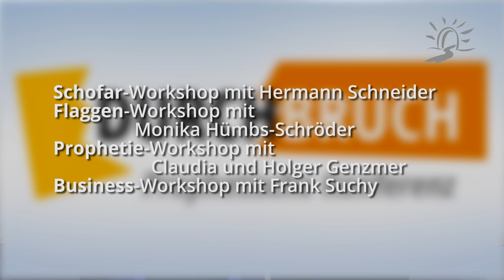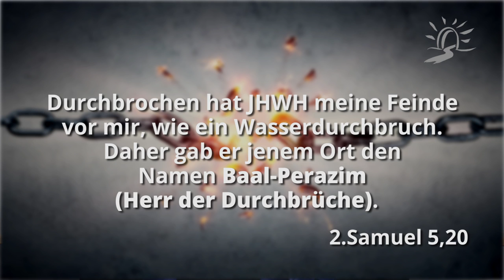Durchbruch - eine prophetische Konferenz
9. bis 11. November 2018
Rotenburg an der Fulda

Gehörst du zu den Christen, die eine Barriere zwischen dir und den verheißenen Segnungen Gottes empfinden? Zahlreichen Christen in den deutschsprachigen Ländern geht es so. Es scheint eine unsichtbare Wand zu geben, eine Blockade.  Etwas steht zwischen uns und der Heilung, der Befreiung, der Versorgung und jeder Art von Segnung, die Gott uns verheißen hat.

Wir wollen gezielt gegen diese unsichtbare Wand beten und sie in einer prophetischen Zeichenhandlung zerschlagen.

Sei bei dieser strategischen Konferenz dabei und verbringe mit uns eine einzigartige Zeit in der Gegenwart des Herrn.
Teilnahme kostenfrei.
Bring gerne dein Schofar, Flaggen und Banner mit.

Termin
Freitag, 09. November 2018 – 19:00 bis ca. 22:00 Uhr
Samstag, 10. November 2018 – 10:00 bis ca. 22:00 Uhr
Sonntag, 11. November 2018 – 10:30 bis ca. 14:00 Uhr

Seminare
Am Samstagnachmittag werden verschiedene Workshops angeboten:

Schofar-Workshop mit Hermann Schneider
Flaggen-Workshop mit Monika Hümbs-Schröder
Prophetie-Workshop mit Claudia und Holger Genzmer
Business-Workshop mit Frank Suchy

Veranstaltungsort
Göbel Hotels Arena
Heinz-Meise-Str. 98
36199 Rotenburg a. d. Fulda

Prospekte zum Weitergeben
senden wir dir gerne kostenfrei zu